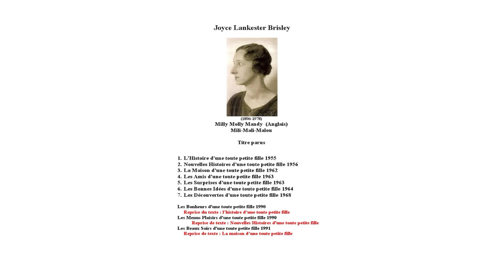Mary G Ash, autrice de SFFF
Interview de Mary G Ash dans le cadre du Festival Finistellaire, , festival des imaginaires SFFF, organisé par La 29ème Dimension au Centre des Abeilles en novembre 2021.
Autrice née à Rennes, elle vit dans les Côtes d’Armor depuis 26 ans. Femme touche-à-tout, elle maîtrise son sujet dans les télécommunications et l’informatiques, mais en matière d’imaginaire elle n’hésite pas à convoquer l’histoire avec un grand H. Avec L’Ombre de l’Empereur elle met en scène Napoléon. Entre Steampunk et spiritisme, le héros du roman va enquêter sur le crime sordide d’une actrice.